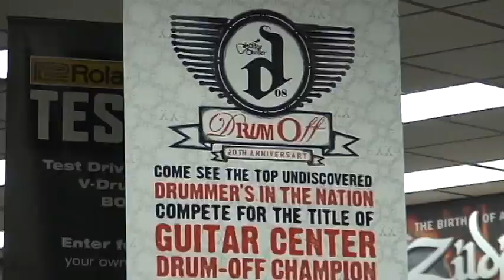John The Bear Niemiec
John competing at the 2008 Guitar Center Drum Competition.